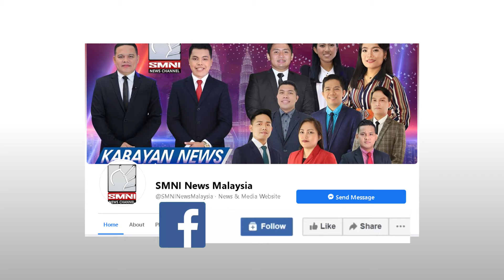Mga kritiko nakatulong sa pangunguna sa survey ni BBM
Naniniwala ang kampo ni Presidential aspirant Bongbong Marcos na nakatulong ang mga kritiko ng dating senador para mapanatili nito ang pangunguna sa mga survey.